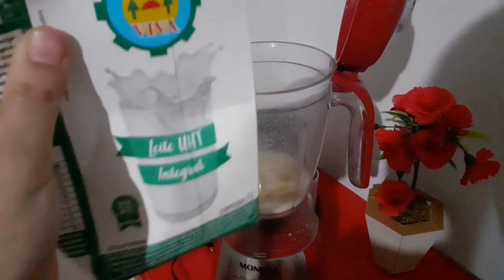DIÁRIO DA DIETA\PESO INICIAL DA SEMANA-QUANTO ENGORDEI NO FINAL DE SEMANA?